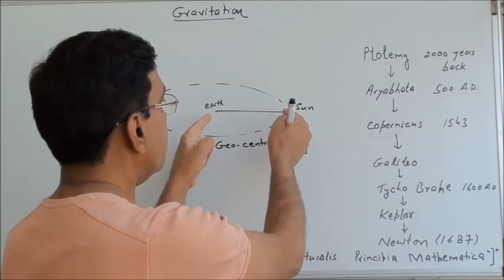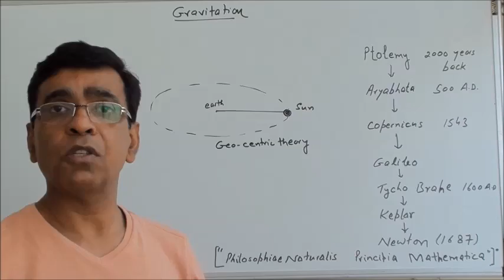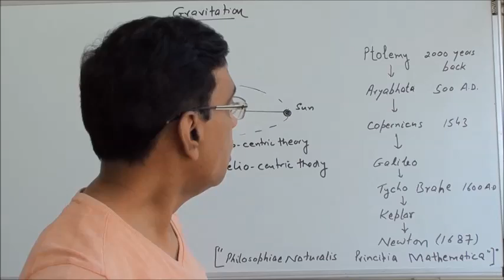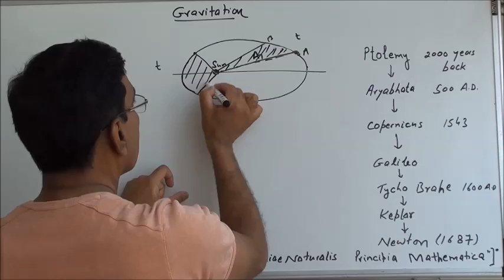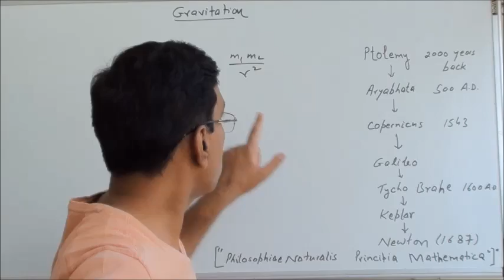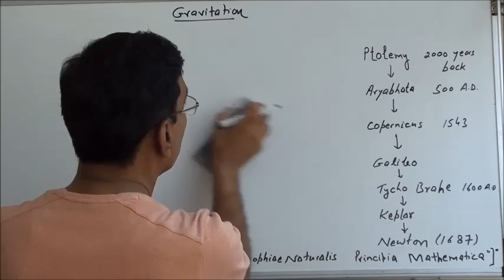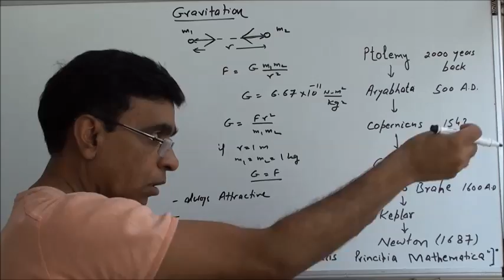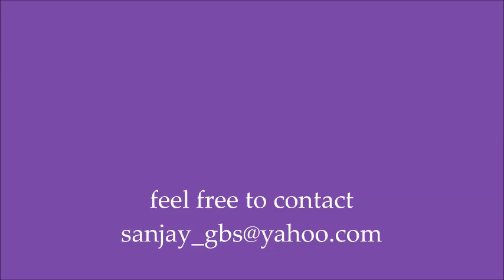Class 9 Physics Gravitation (video 10)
This class covers the geocentric and heliocentric theories given by various astronomers, Kepler's laws of planetary motion  and Newton's law of gravitation